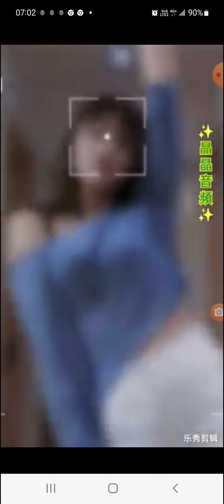風在等著誰的